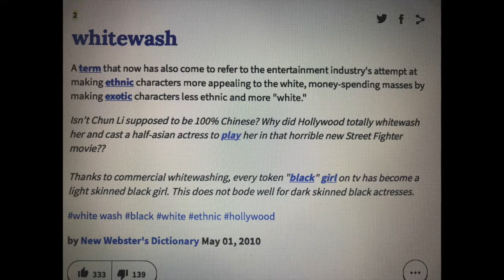The Whitewashing of Disney Princesses